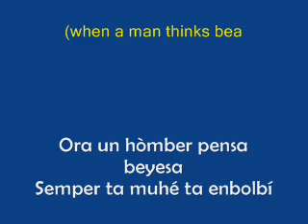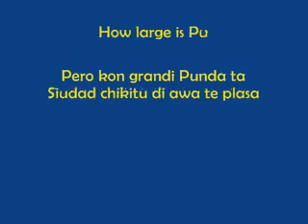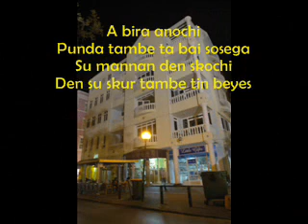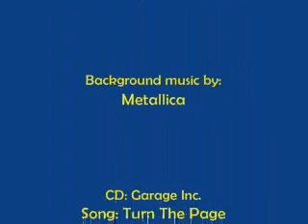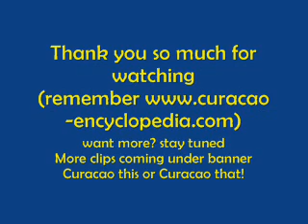Curacao Punda city center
Downtown of Curacao capital city of Willemstad